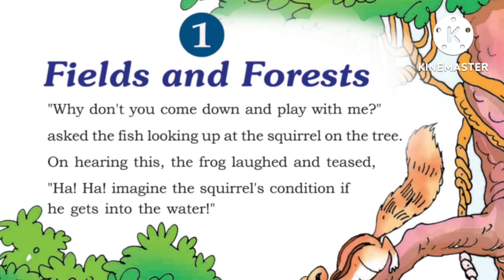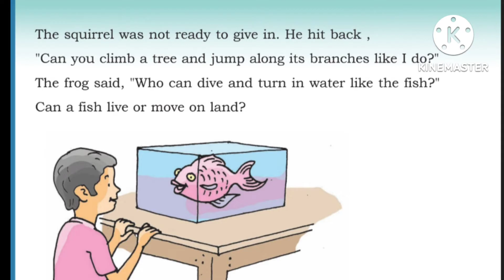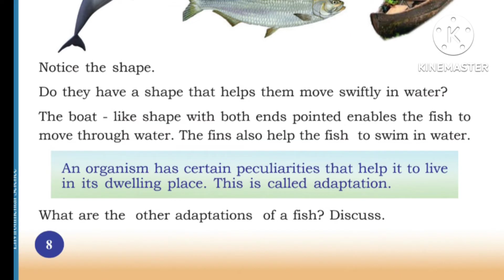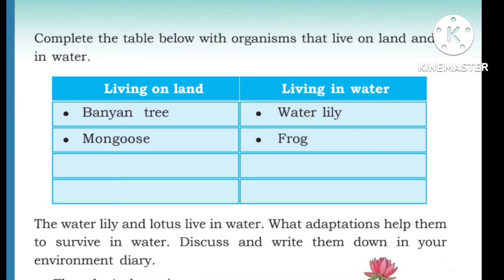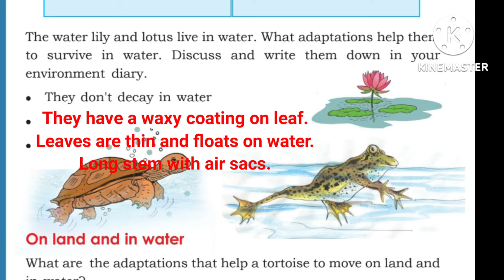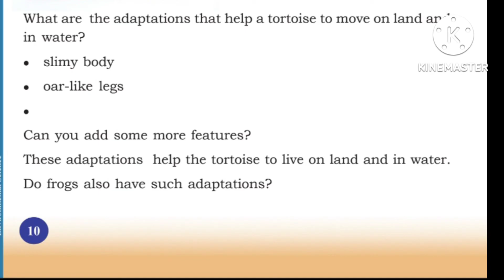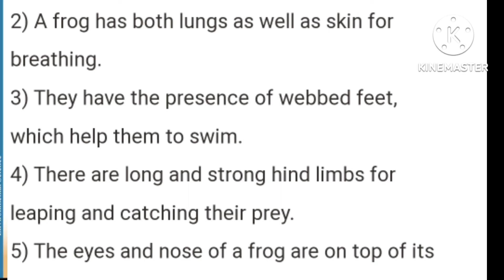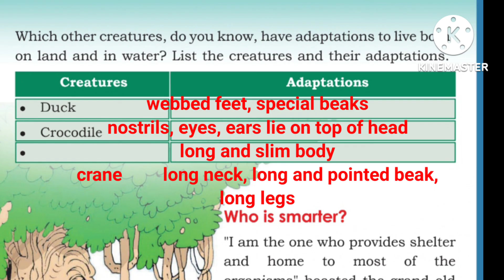KERALA SYLLABUS CLASS 4 EVS CHAPTER1 "FIELDS AND FORESTS" PART-1